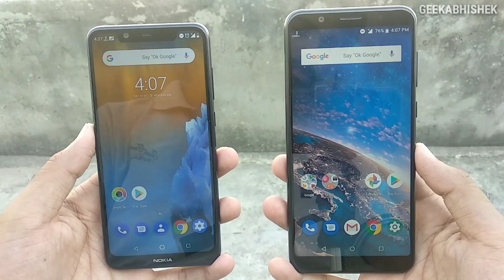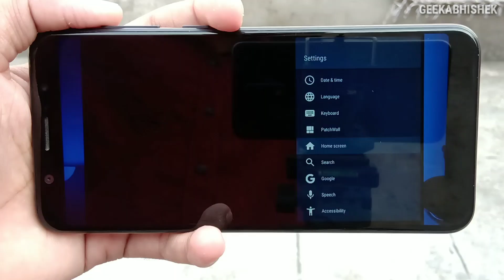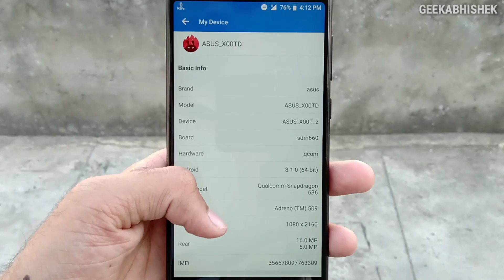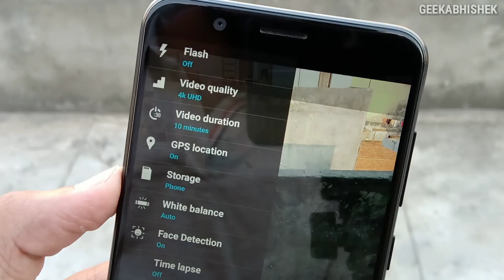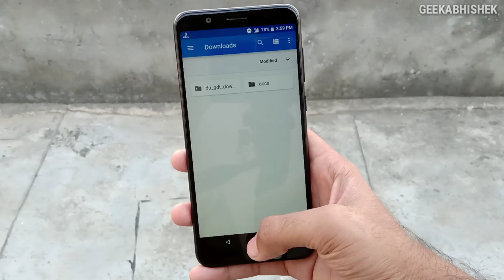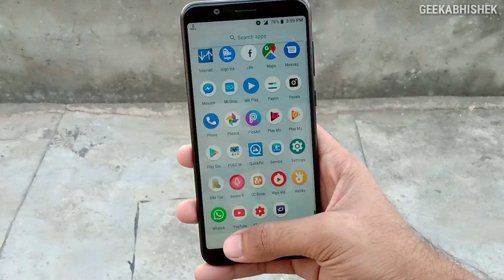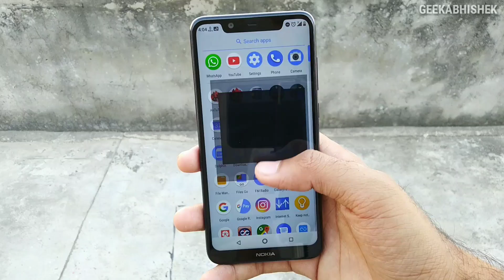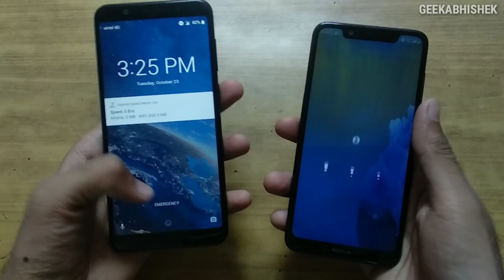Nokia 5.1 Plus Vs Asus Zenfone Max Pro - Build, Camera, Display, Battery, Perfomance Full Comparison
In this video i will compare Nokia 5.1 plus Vs Asus Zenfone Max Pro M1 and tell you everything like Build, Display, Performance, Cameras, Updates, Speakers, Charging, Battery Life and lot more i hope you will love this video.

Screen Protector for Asus Zenfone Max Pro

Install Asus ROG Phone's Camera & Wallpapers on Zenfone Max Pro M1 without Root!

Official Android 9.0 Pie, EIS Update Confirmed For Asus Zenfone Max Pro M1!

How to Enable EIS, Time Lapse on Asus Zenfone Max Pro M1 | Hidden Camera Settings | No Root or PC!

How to Unlock Bootloader, Install Twrp Recovery and Root Asus Zenfone Max Pro M1 | Easy Method!!!

Wallpapers (Join our Telegram for more Exclusive Wallies)

Infinix Smart 2
Redmi 6A
Realme C1
Realme 2
Redmi 6
Honor 7A
Redmi 6 Pro
Realme 1
Asus Zenfone Max Pro M1
Honor 9N
Nokia 5.1 Plus
Realme 2 Pro
Redmi Note 5 Pro
Xiaomi Mi A2
Nokia 6.1 Plus
Vivo V9 Pro
Huawei Nova 3i
Poco F1
Honor Play
Asus Zenfone 5Z
Oppo F9 Pro
OnePlus 6
Samsung Galaxy S8